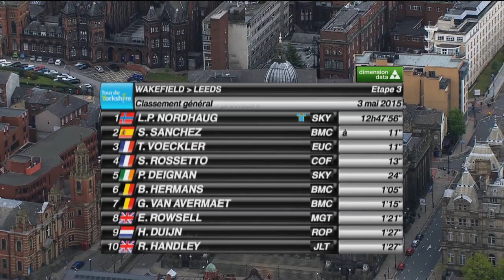2015 Tour de Yorkshire Stage Three Highlights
2015 Tour de Yorkshire Stage Three Highlights from Wakefield to Leeds.